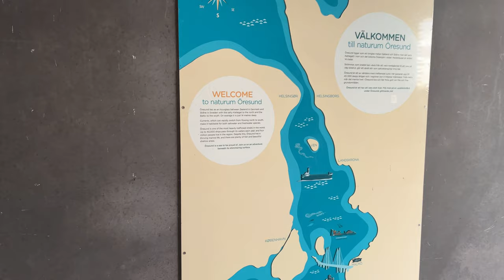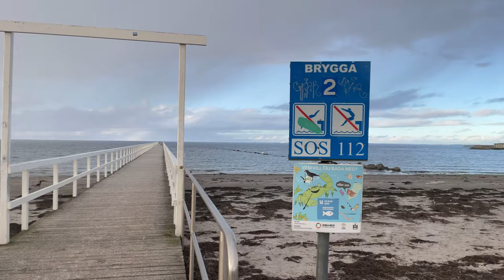🇸🇪 Malmö, Sweden Walking Tour | Relaxing Sunset Beach Walk [4K HDR 60 fps Binaural ASMR]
08.02.24 / 🌦️ +0 C, 03:30 PM

🌅 Welcome to a captivating journey along Malmö's picturesque beach, where the charm of Scandinavian culture meets the tranquility of the coast. Join us as we take a leisurely walk along the shores, soaking in the breathtaking views and experiencing the unique atmosphere of this vibrant city.

🌆 In this mesmerizing video, you'll be treated to sweeping panoramas of Malmö's skyline, with the iconic Öresund bridge serving as a majestic backdrop connecting Sweden to Denmark's capital, Copenhagen. As you stroll along the sandy shores, you'll feel the gentle breeze caress your skin and hear the soothing sound of waves crashing against the coastline.

🏖️ Immerse yourself in the natural beauty of the beach, surrounded by lush greenery and clear blue waters. Take a moment to relax and unwind as you watch boats sail by and seabirds glide effortlessly overhead. Whether you're a nature enthusiast, a culture aficionado, or simply seeking a peaceful escape, Malmö's beach offers something for everyone to enjoy.

🐳 Join us on this unforgettable adventure as we discover the hidden gems and scenic wonders of Malmö's coastline. Don't miss out on the opportunity to experience the magic of Scandinavian charm against the backdrop of one of Europe's most captivating cities.

Join us on more unforgettable walks through Sweden and Denmark.